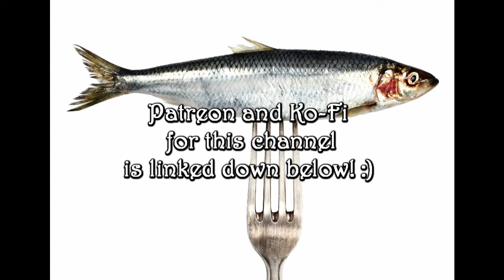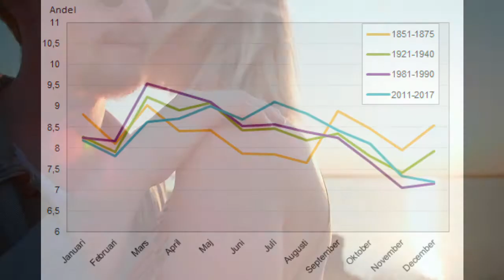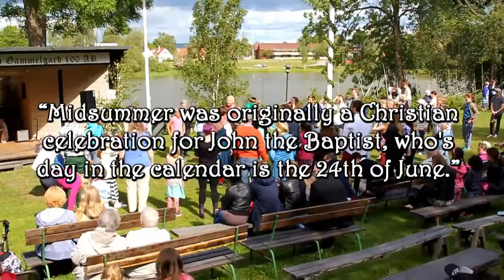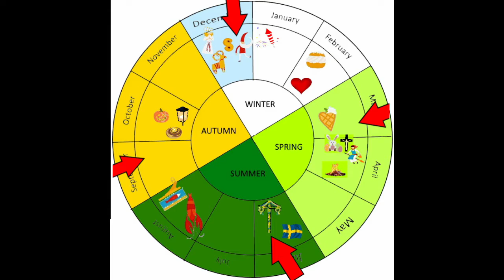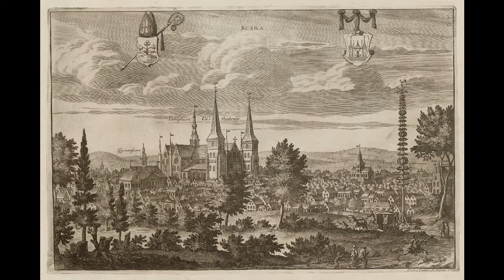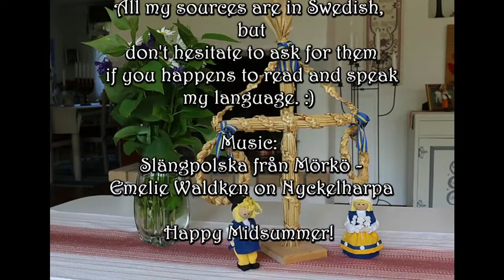Swedish Midsummer - It's not Viking? Or is it?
In a couple of weeks we will celebrate Midsummer here in Sweden, so for once I was actually out in good time and made a video to explain all the strange things around this holidy. And I god a huge surprise my self when I dived deeper into this feasts history! :O

If you want to support me to make this channel going you can either be my patron at: